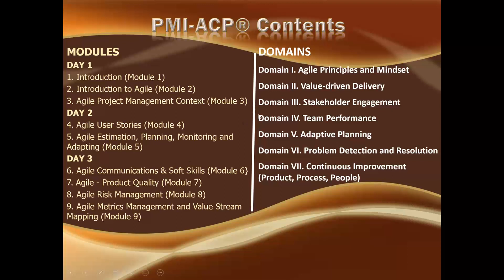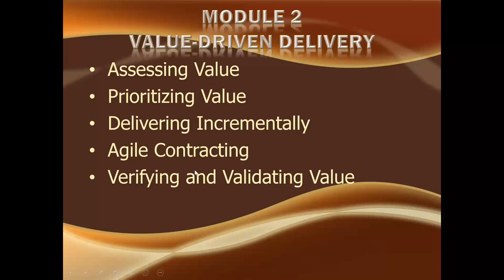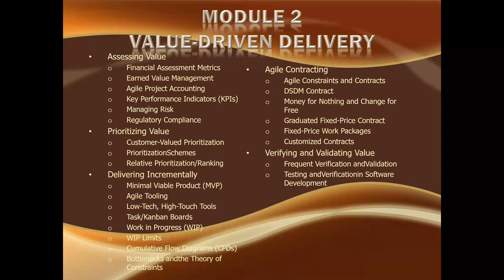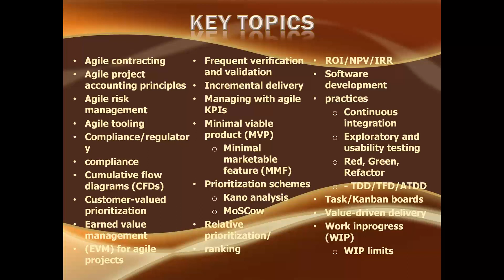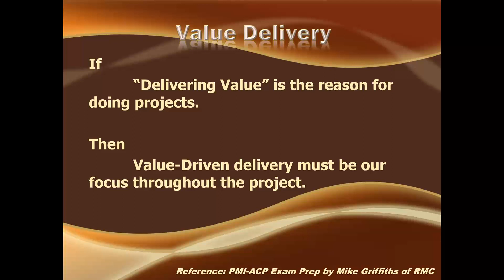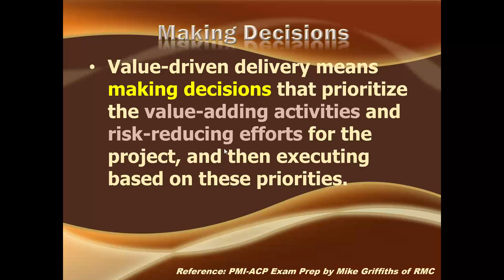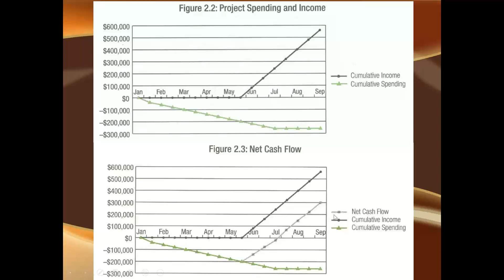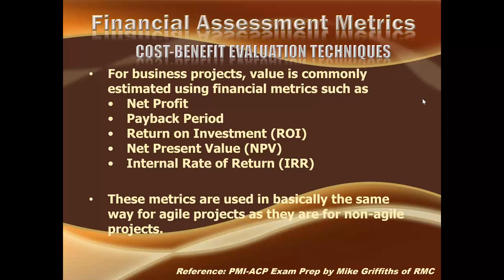2021 11 15 17 29 LIVE ONLINE PMI ACP EXAM PREP COURSE, 11 Oct 20 Dec 2021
Started the Value Delivery Domain

10th Day of Online PMI-ACP Exam Prep Course for PTCL Employees conducted on Tuesday, 15 Nov 2021, organized by PTCL Academy conducted at GoToTraining by Suhail Iqbal of SysComp International (Pvt.) Ltd.